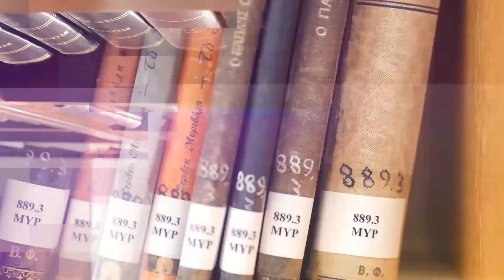نظريات العلاقات الدولية (21) النظرية النقدية 3.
للمساهمة في دعم القناة:
عبر باتريون.
عبر البايبال.